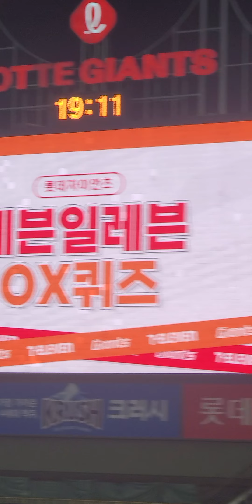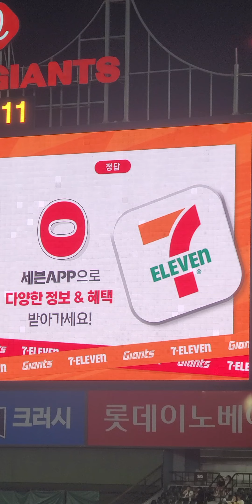롯데자이언츠 세븐일레븐 OX 퀴즈💙 이장우 푸드모델